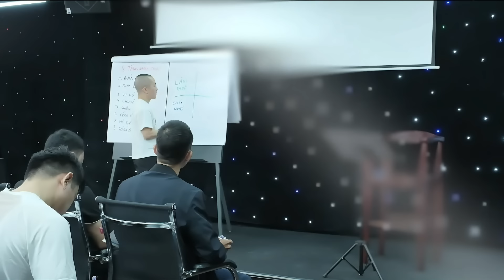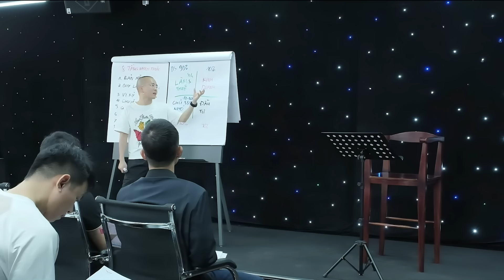Định luật kiếm tiền giúp bạn nhanh chóng thoát nghèo | Master Anh Đức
Bạn có muốn nhanh chóng thoát khỏi khó khăn tài chính và đạt được tự do tài chính? Trong video này, Master Anh Đức sẽ chia sẻ về Kim tứ đồ: Định luật kiếm tiền, những quy tắc vàng giúp bạn thay đổi tư duy về tiền bạc và xây dựng một chiến lược tài chính hiệu quả.

Và còn rất nhiều video dành cho ai muốn phát triển bản thân đừng bỏ lỡ video dưới đây: